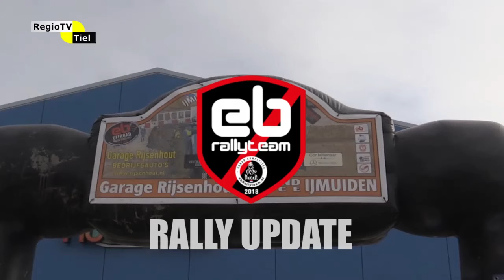EB Rally - update - Strandrace IJmuiden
Verslag van het EB Rallyteam van hun deelname aan de strandrace van IJmuiden 2017.